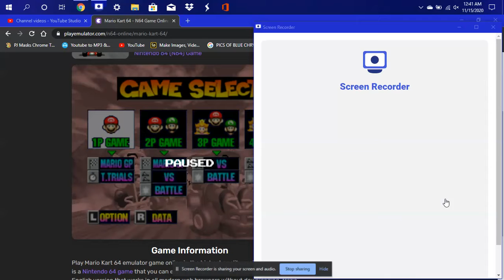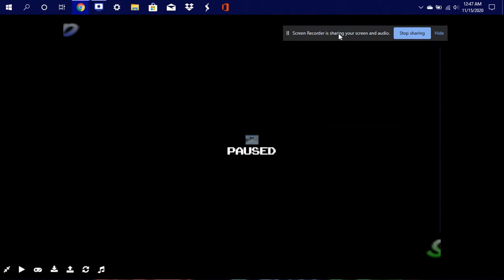MY MARIOKART 64 GAMEPLAY I DID ON MY PJ HP LAPTOP I LOVE MARIOKART GAME ON MY LAPTOP WAY COOL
THIS IS MY LATEST VIDEO I GOT HERE PLEASE ENJOY MY LATEST GAMEPLAY I HOPE YOU ALL WILL LOVE THE AUDIO WAY BETTER THAN THE CHROMEBOOK I HOPE YOU ALL ENJOY MY NEW UPLOADS COMING SOON

NO REUPLOADS PLEASE NEVER DO IT AT ALL.